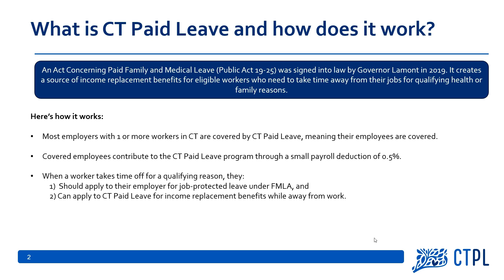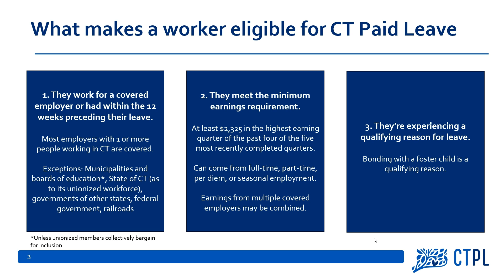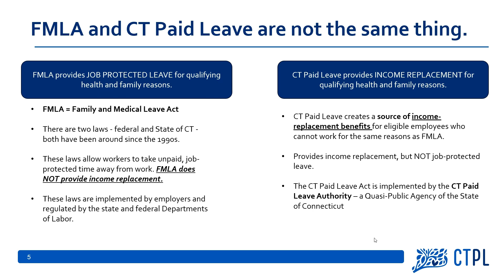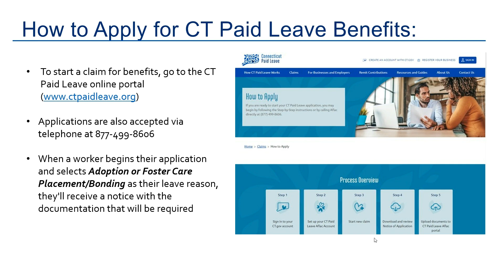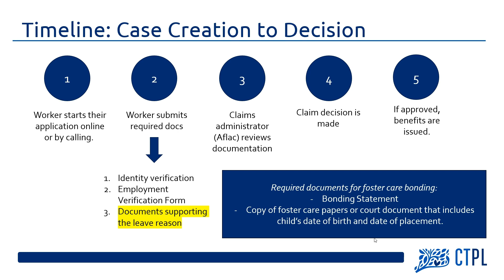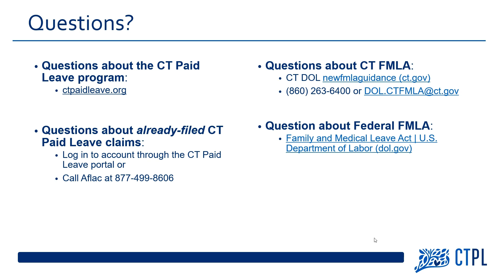CT Paid Leave Overview for Foster Care Bonding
This video provides a brief overview of how the CT Paid Leave program works, how it applies to foster care bonding, and how to apply.